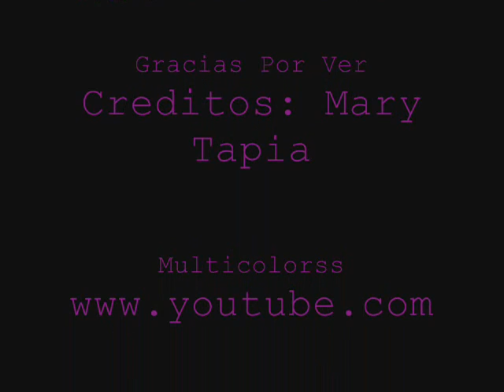MCR Day Of The Dead Contest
This is a Fucking Real Altar
WELL, SO IN THIS ALTAR, IT TAKES EVERYTHING WHAT HAS TO HAVE, FROM INCENSE, COPAL, CANDLES, CEMPASUCHITL's FLOWER, THE PHOTOGRAPHIES, WHICH ARE OBLIGATORY, THE FAVORITE FOOD OF THE PERSON, THE RUG [IF IT DOES NOT TAKE RUG IT IS NOT AN ALTAR REALIZED WELL], HAS ALSO WATER, CANDYS, CROSS IT DONE BY SALT AND ASH, A DOG [SERVES TO GUIDE TO THE SPIRIT] BAD PAPER[WHERE THE SPIRIT SPENDS] AN ARCH [WHERE IT RETURNS THE SPIRIT TO BEYOND]